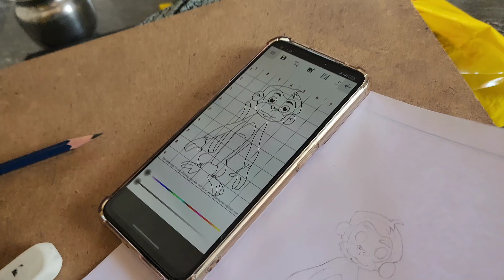చోట బీమ్ బొమ్మ వేసింది 😍😍 మహానటి యాక్టింగ్ స్వామి 🔥🔥 Aj vlogs in telugu